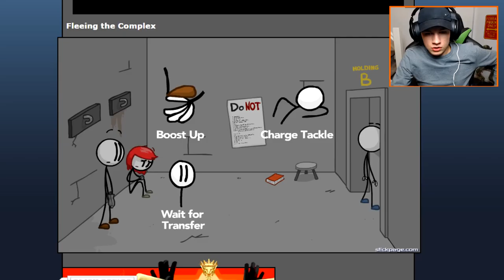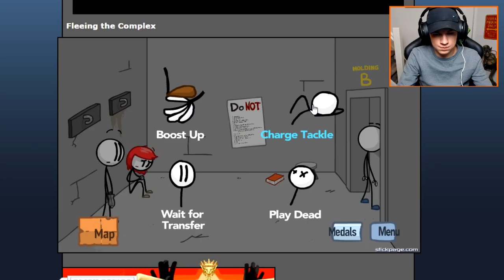UITBREKEN UIT DE GEVANGENIS!!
Helemaal uitbreken
hebben we er weer zin in

---) IGN Info:
Steam: LikeAWalnut
Minecraft: LikeAWalnut
Origin: LikeAWalnut
PSN: Mrwalnutt